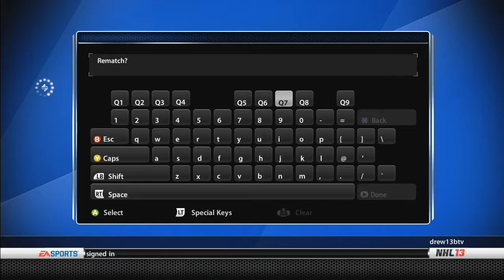MAHL Series #1 Game #2 (vs Liberated) [6/17/13]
Game #2: 2-0 W